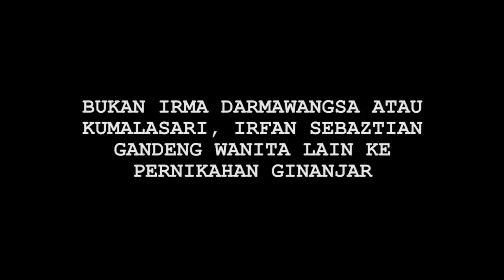Bukan Irma Darmawangsa, Irfan Sebaztian Gandeng Wanita Lain Kondangan - Cumicam 29 Desember 2019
Irfan Sebaztian